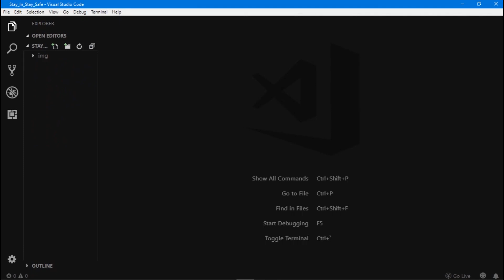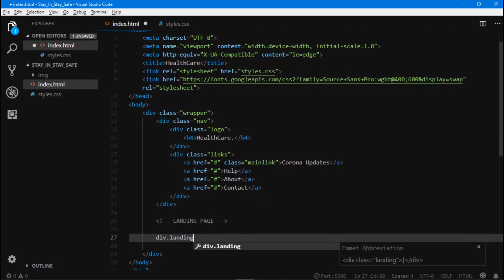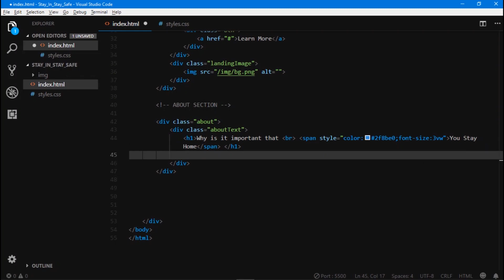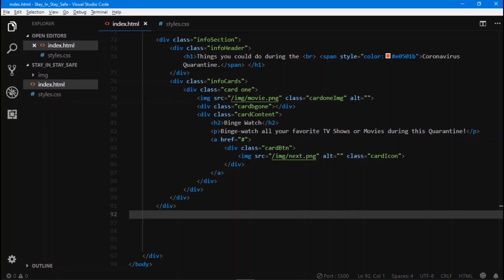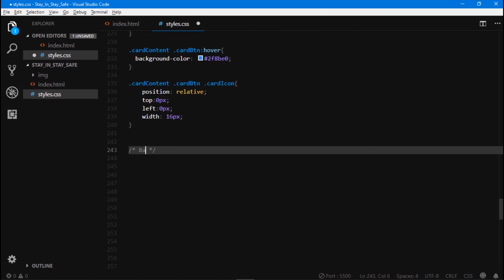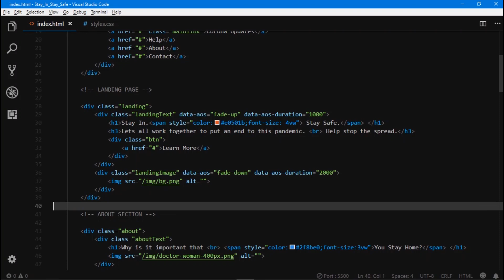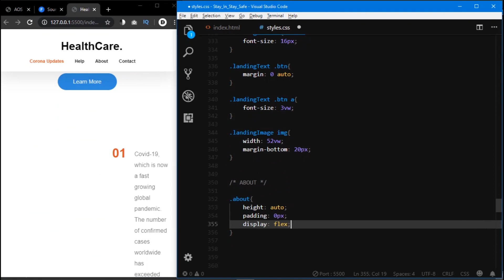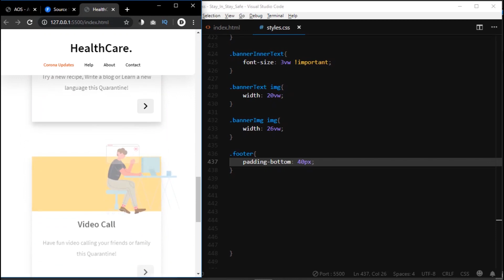Responsive Website Design with scroll animations | HTML and CSS Tutorial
Hey Guys, in this video we are going to be coding a Health Care website UI with Flat Illustrations using HTML and CSS. This is also to spread awareness and show the importance of Staying Home and keeping ourselves safe and healthy during this Pandemic. Stay In and Stay Safe everyone!

Stay Home and code

Timestamps:
00:00   Website Intro
00:51   Website UI Coding
12:34   Adding Scroll Animations to Website
15:04   Adding Responsiveness to website